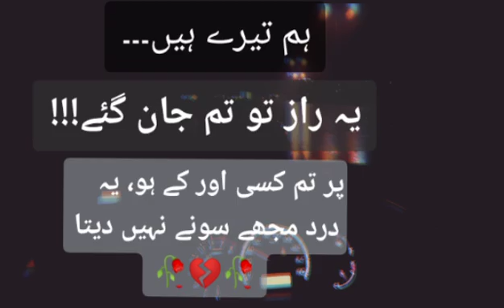mujhey marney ka shouq bhi tha new status